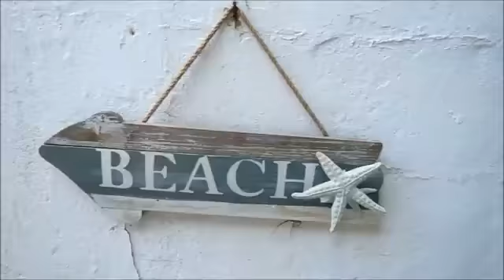Jared Land - Free For The Summer (Official Music Video)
You are listening to "Free For The Summer" by Jared Land.